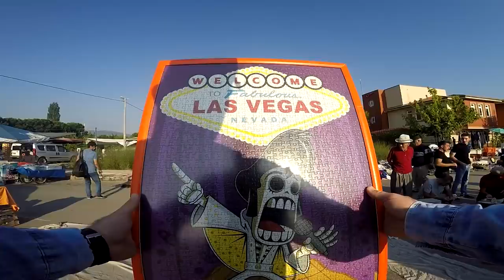BİT PAZARI KAMYON KASASI BOŞALIYOR | 2.Sezon | 11. Bölüm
BİT PAZARINA BİR KAMYON GELİYOR VE KASASINDA YÜZLERCE ÜRÜN VAR VE BU ÜRÜNLERİ BOŞALIYOR VE BU ÜRÜNLERİ SEÇMEK BZİM İŞİMİZ HEPİNİZE İYİ SEYİRLER

DİĞER VİDEO VE OYNATMA LİSTELERİME GÖZ ATABİLİRSİN

Merhabalar ben Yunus Pehlivan, bazıları bana Senin Gözünden derler. Açık havadaki her şeyi seviyorum; kamp yapmak, arabayla kamp yapmak,sobalı veya sobasız çadırla kamp yapmak, bit pazarından ucuza birşeyler bulmak, atölyede birşeyler üretmek benim için vazgeçilmezdir. Bisiklet tabiki bir yaşam biçimi.
Bu tarz bir hayata dahil olmak istiyorsan Takipte kal.!